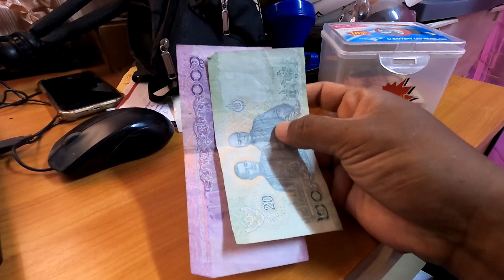"หารายได้ สไตล์ลูกทุ่ง" ตอนที่ 8 | หาผึ้งมิ้ม วันนี้มิ้มเยอะมาก ขายผึ้งมิ้มกับพรานไก่ ได้เป็นพัน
หารายได้ สไตล์ลูกทุ่ง วันที่ 8 มี.ค. 2564 ออกหาผึ้ง หามิ้ม กับพรานไก่ หมานมากๆ วันนี้ผึ้งเยอะมาก หาแป้บเดียวก็ได้เยอะมาก ขายได้รวมกันสองคนเป็นพันบาทเลยครับ ผึ้งมิ้มขายดีมากครับ ลูกค้าสั่งจองและส่งขายออนไลน์แป้บเดียวเกลี้ยง